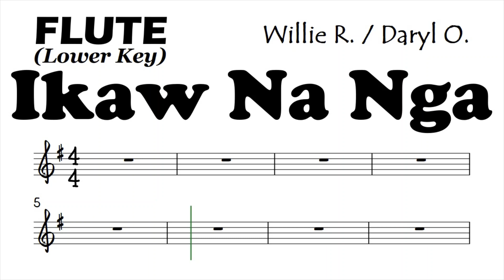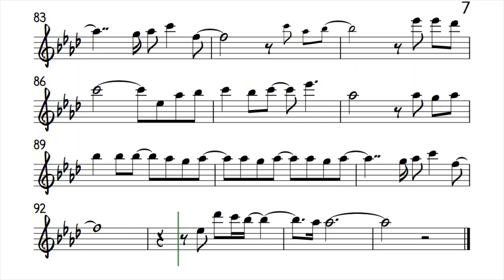Ikaw Na Nga Flute Lower Key Original Key Sheet Music Backing Track Play Along Partitura